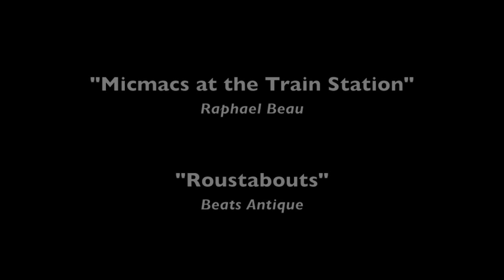Seraka's "Roustabouts" @ A Night at the Caravanserai (Sep 2012)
Vanessa Elizabeth, Susan Devison & Karen Erl of Seraka Dance Company perform at "A Night at the Caravanserai" at the Rockhouse, St. John's NL, hosted & produced by Seraka Dance Company.

Choreography: Susan Devison

Please note; while all applicable licenses for Seraka's original choreography and music choices have been acquired, all rights to the music lies in the hands of the artists. This video is presented to you for entertainment value only.